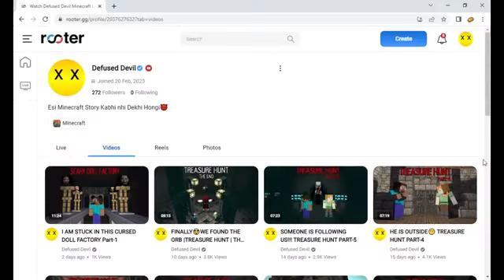PARANORMAL GHOST HUNTERS Part-2Minecraft Scary Story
So guys in today's video we are going to a haunted
house in minecraft. its a minecraft roleplay in hindi by
defused devil
minecraft roleplay, minecraft, gaming, minecraft
horror, minecraft scary, minecraft haunted, minecraft
story, conjuring, minecraft dark, minecraft secret,
minecraft smp, ujjwal, techno gamerz, herobrine,
herobrine smp, rawnee, chapati gamer,
loggy gamer, monster school, gaming, gaming hindi,
mine, craft,
scary minecraft
minecraft
testing scary minecraft
testing scary minecraft myths
minecraft scary
minecraft phone
minecraft bedrock edition
minecraft pe
scary minecraft myths
minecraft myth
minecraft creepypasta
minecraft funny
scary minecraft seed
what minecraft
minecraft glitches
wait meme minecraft
minecraft wait what
wait what minecraft
minecraft what meme
what meme in minecraft
minecraft what
minecraft viral
scary
minecraft horror